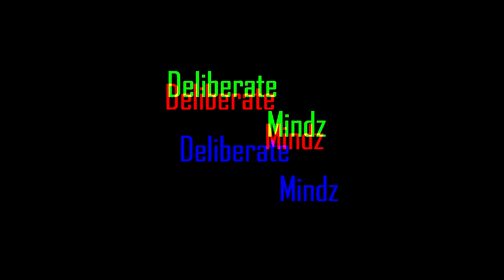DME-TV SIT DOWN WITH BAM_DOE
ONE OF THE HOTTEST COMING OUT OF THE 843
FOLLOW HIM ON DAM NEAR EVERY SOCIAL MEDIA SITE
OUT RIGHT NOW